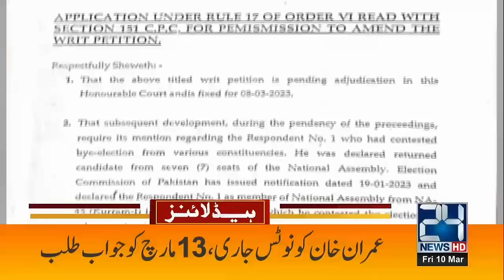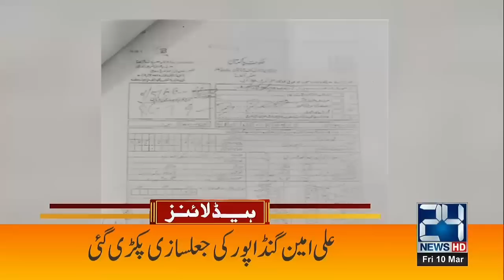Ali Bilal Dead In Accident? | 12am News Headlines | 10 Mar 2023 | 24 News HD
24 News HD Is One Of The Leading News Channels Of Pakistan Bringing You The Latest Current Affairs From Pakistan And Around The World.  Live National Assembly ,Senate Session And Current Affairs